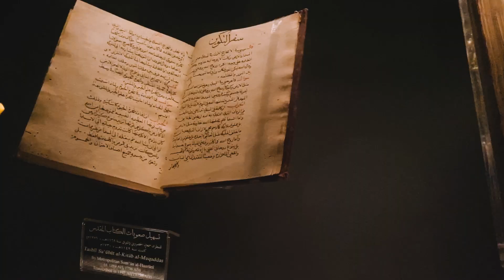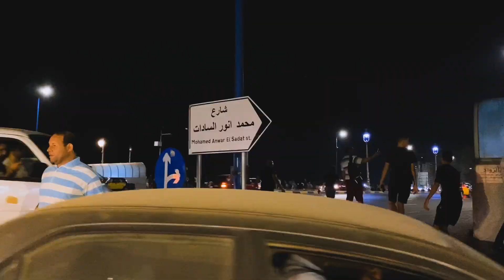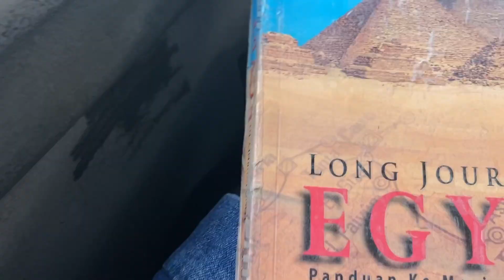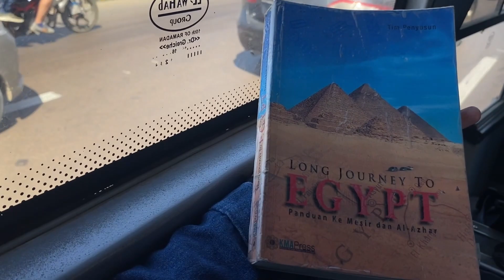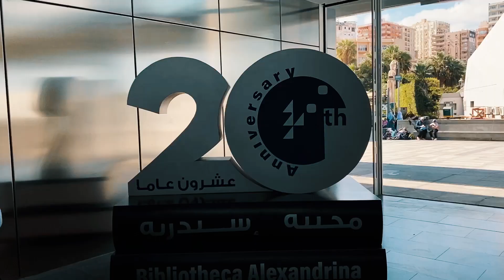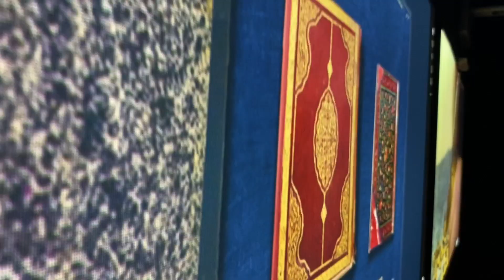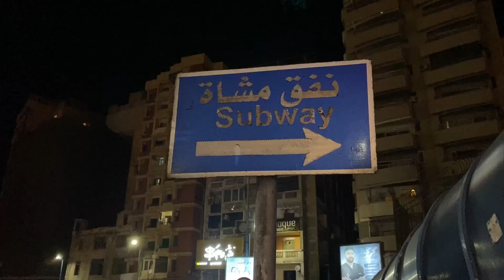• Alexandria, I'm in Love | Lomba Video Kreatif •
SEMARAK RUMAH SYARIAH 2023 ✨

Sebagai tempat kelahiran salah satu peradaban terbesar dalam sejarah manusia, Mesir adalah rumah bagi banyak keajaiban buatan manusia yang menakjubkan yang telah teruji oleh waktu.
Tetapi ketika Anda melakukan perjalanan ke Mesir, ada lebih banyak harta karun yang menunggu untuk ditemukan.

Oleh karena itu, demi memeriahkan event Semarak Rumah Syariah 2023 ini, kami mengadakan Lomba Video Kreatif yang bertemakan tentang Mesir.

Selamat menyaksikan..!!